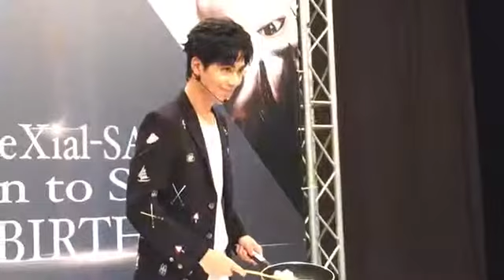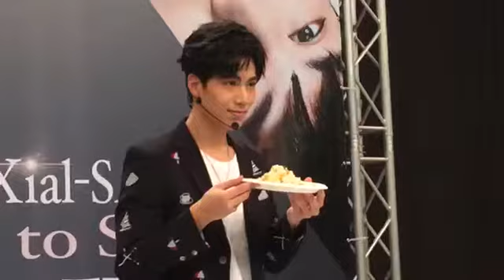20171001_Born To Shine天生閃耀 SpeXial子閎生日會 子閎炒飯 完全娛樂 臉書直播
出處：完全娛樂 臉書